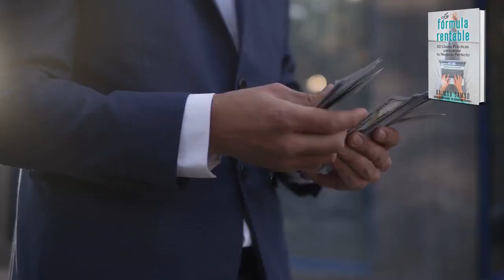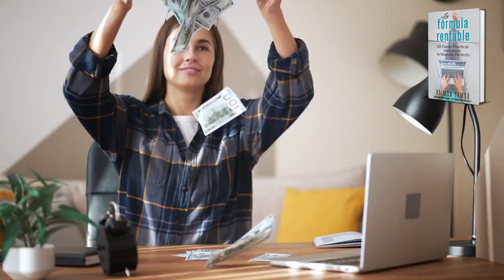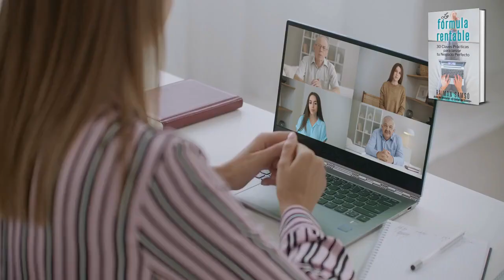La fórmula sorprendente para ser sabio y rico by raimon samsó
🎥💰 Bienvenidos a "La Fórmula Sorprendente para Ser Sabio y Rico", un video que promete cambiar tu perspectiva de la riqueza y proporcionarte una guía para alcanzar la prosperidad y la sabiduría en tu vida.

En este video, desvelaremos una fórmula sorprendente que combina sabiduría y riqueza de maneras que nunca imaginaste.

Te mostraremos cómo la sabiduría, entendida como conocimiento y comprensión profunda, puede llevar a la riqueza.

Te presentaremos estrategias prácticas para cultivar tanto la riqueza como la sabiduría en tu vida.

Así que si estás listo para descubrir la fórmula sorprendente para ser sabio y rico, ¡dale al play y embárcate en este viaje hacia la prosperidad y la sabiduría hoy mismo! ▶️🔑

🎥 Canal de Raimon Samso, autor de 39 libros -desde 1995- sobre: DINERO, CONSCIENCIA, DESARROLLO PERSONAL, MARCA PERSONAL, DISCIPLINA... Mentor online para info emprendedores que buscan visibilidad y un estilo de vida libre y también para autores que se autoeditan.👇 MIRA... 👇

(inicio próximo septiembre)
(inicio este mes)
(inicio este mes)